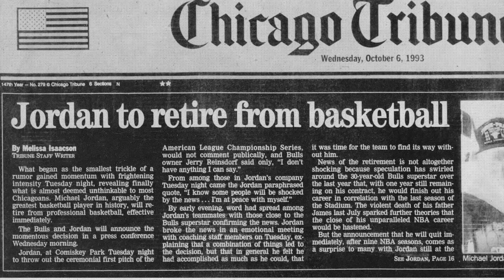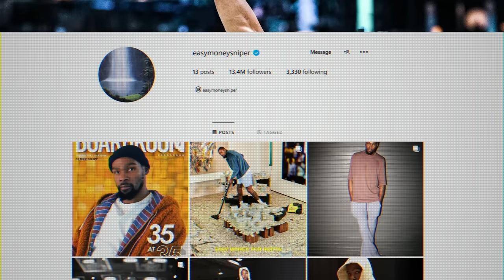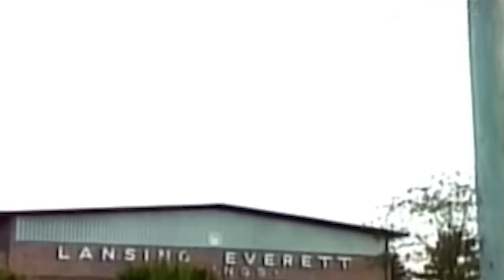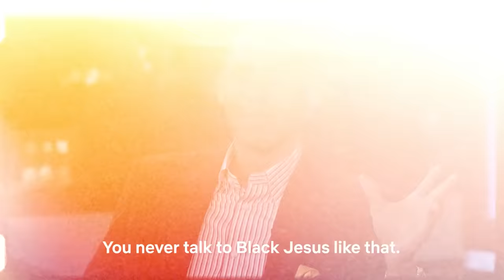How NBA Players Got Their Nicknames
Ever wonder where your favorite NBA player's nickname came from? Look no further.